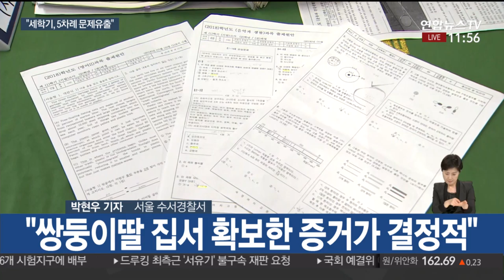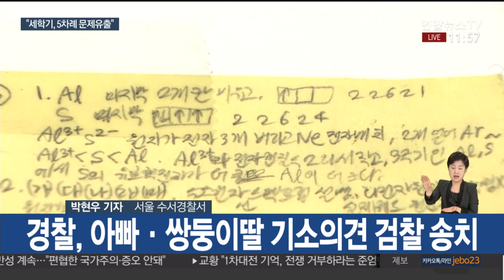경찰 "숙명여고 3학기 5차례 문제유출" 결론 / 연합뉴스TV (YonhapnewsTV)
경찰 "숙명여고 3학기 5차례 문제유출" 결론

[앵커]

숙명여고 전 교무부장이 같은 학교에 다니는 쌍둥이 딸들에게 시험 문제를 유출했다는 의혹에 관한 수사결과가 조금 전 발표됐습니다.

3학기 동안, 중간·기말고사 총 5차례에 걸쳐 문제 유출이 있었다는 게 경찰의 결론인데요.

현장연결해 보겠습니다.

박현우 기자.

[기자]

네, 서울 수서경찰서에 나와있습니다.

숙명여고 문제유출 의혹이 불거지자, 지난 8월 31일 수사에 들어간 경찰은, 두 달여간 수사를 마치고 조금전 결과를 발표했습니다.

말씀하신 것처럼, 경찰은 전 교무부장 A씨가 지난해 1학기부터 올해 1학기 총 3학기, 5차례에 걸쳐 시험문제를 유출한 것으로 결론 내렸습니다.

[앵커]

이 같은 결론을 내린 배경에는 어떤 증거가 결정적으로 작용했나요?

[기자]

네, 수사 개시 직후 진행한 A씨와 쌍둥이 딸들이 사는 집에서 확보한 증거물이 결정적으로 작용했다고 경찰은 밝혔습니다.

우선 경찰은 쌍둥이의 시험지 곳곳에서 객관식과 주관식 정답이 그대로 적혀 있는 걸 발견했습니다.

특히 쌍둥이의 암기장에서는 지난 학기 기말고사의 객관식과 주관식 답이 모두 적힌 메모가 발견되기도 했는데요.

경찰은 A씨가 시험 전 정답을 유출했고, 딸들이 이걸 적은 뒤 외워 시험에 들어간 것으로 보고 있습니다.

또, 기존 알려진 휴대전화 메모에서 발견된 영어문제 서술형 답 외에도, 쌍둥이 딸들의 집에서 사전에 유출된 것으로 보이는 빈 시험지가 통째로 발견되기도 했다는 겁니다.

경찰은 자택 내 증거 외에도 A씨가 학교에서 시험지 금고 보관일에 근무대장에 기록하지 않은 채 초과 근무한 점 등 유출 정황을 더해 앞서 A씨를 구속했습니다.

[앵커]

자, 이제 경찰 수사는 마무리 됐는데, 이 사건 관련자들에 대한 추후 절차는 어떻게 진행되나요?

[기자]

네, 경찰은 앞서 업무방해 혐의로 A씨를 구속했습니다.

경찰은 구속 상태인 A씨의 신병을 오늘 오전, 관련자료와 함께 검찰로 넘겼습니다.

또 학생 신분인 점 등을 고려해 구속영장을 신청하지 않은 채, 불구속 상태로 조사해온 두 쌍둥이 딸도 오늘 A씨와 함께 기소의견으로 검찰에 송치했다고 밝혔는데요.

이들의 최종적인 처벌 여부는, 검찰 조사를 거쳐 법원에서 결정될 전망입니다.

다만 경찰은 시험문제 유출 방조 혐의로 함께 입건한 교장과 교감, 고사총괄 교사와 관련해서는 혐의가 없다고 보고 불기소 결정으로 검찰로 송치했습니다.

지금까지 서울 수서경찰서에서 연합뉴스TV 박현우입니다.